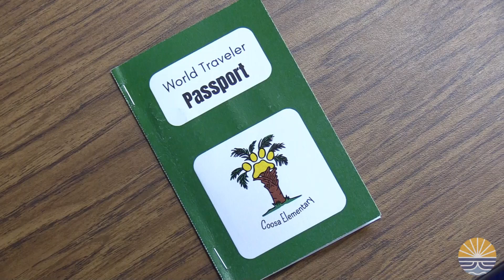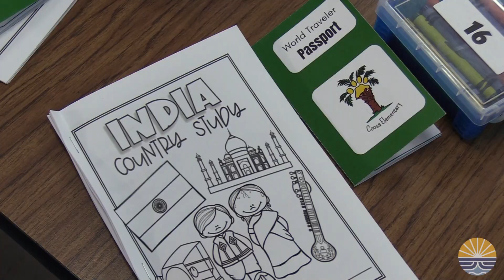Passport Project | Cultural Day One 🌍✈️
Students at Coosa Elementary School are taking an educational journey by exploring several cultures from around the world – all without leaving their classrooms.